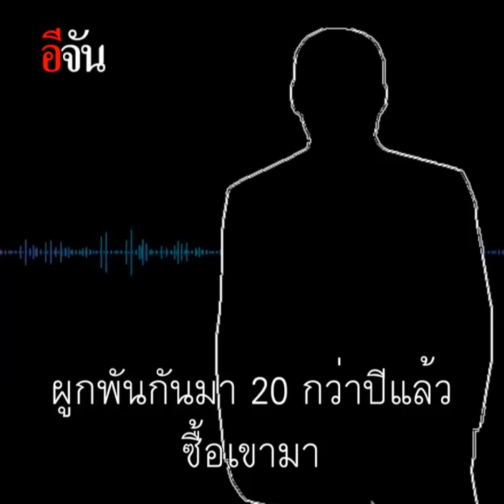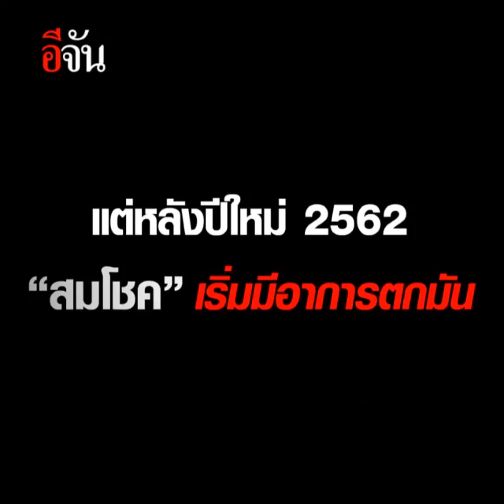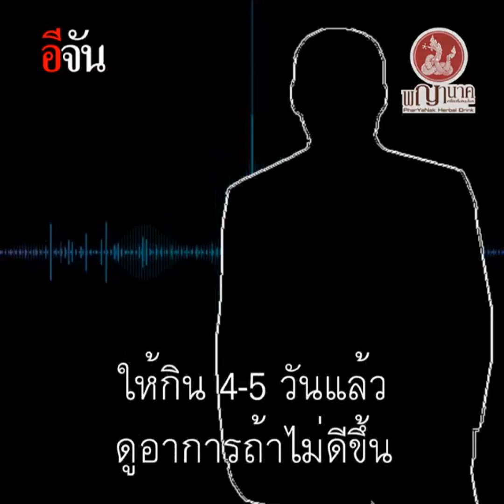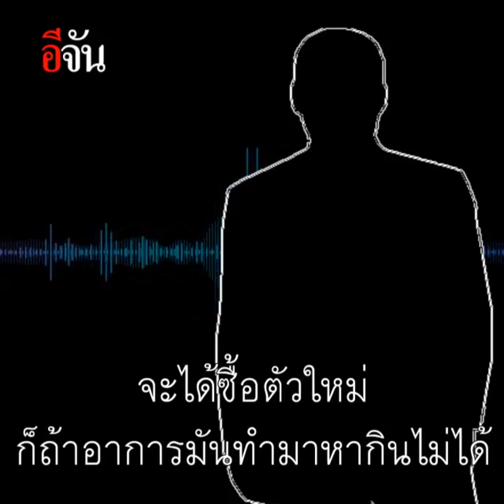เปิดใจ...ลุงสมชัย เจ้าของช้างที่ถูกดำเนินคดี | อีจัน EJAN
เปิดใจ​ เจ้าของ​พลายสมโชค หลังถูกกำนันยิง​ จนกระสุนฝังกระดูกและงวง